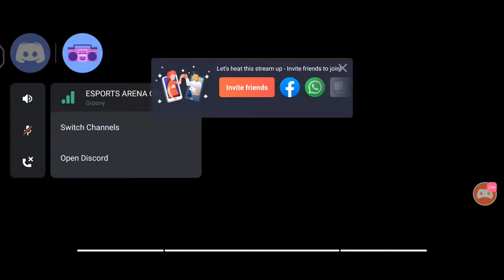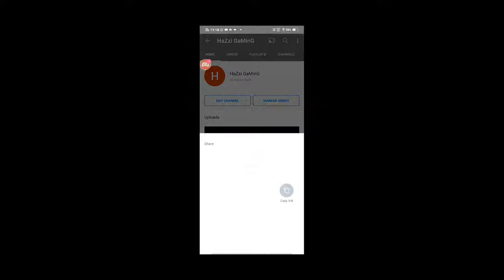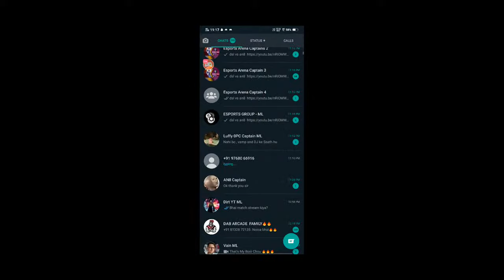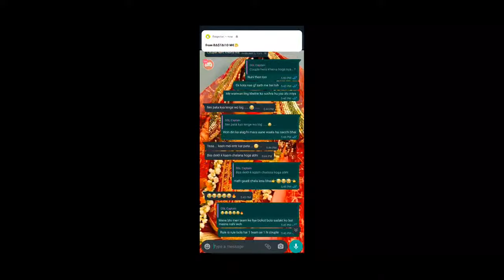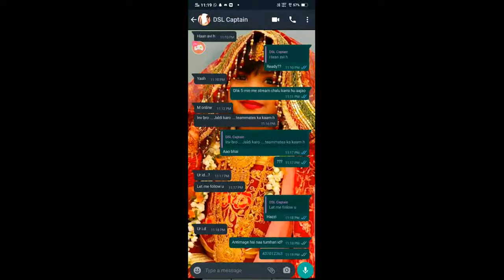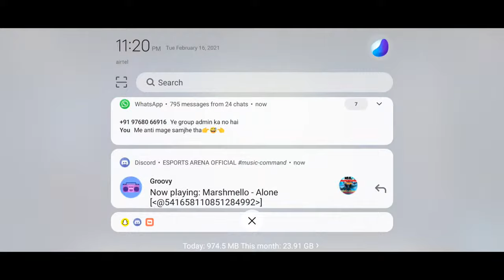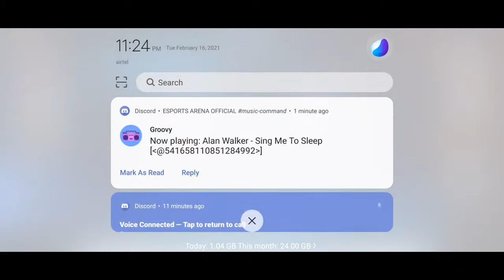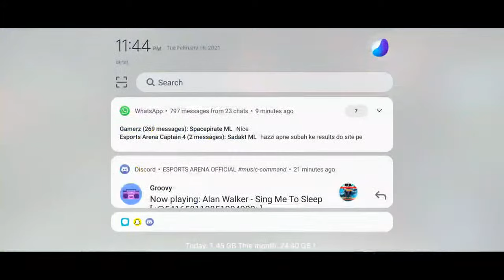Esports arena mlbb tournament | MLBB TOURNAMENT IN INDIA